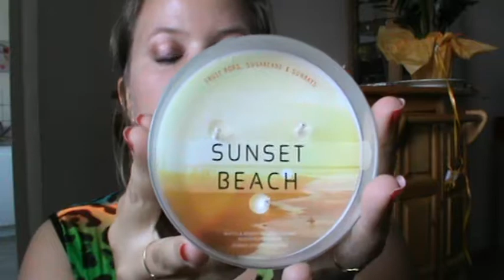le palais des bougies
taille mèches : 7,25 euros

support bougies lavande : environ 14 euros

les 2 bougies 3 mèches bath and body works : 24,95 euros l'unité

The Beauty-Life